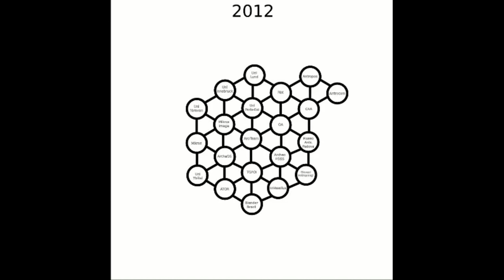Net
Just a test fo a presentation